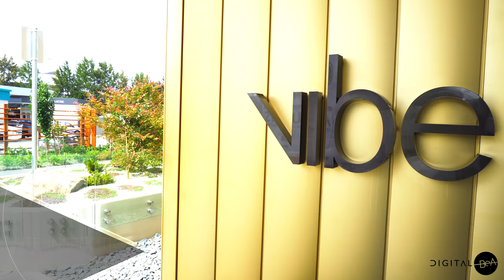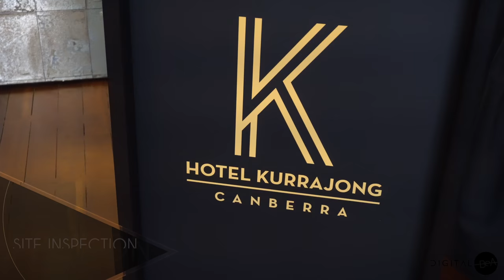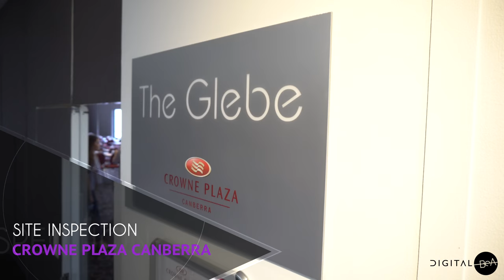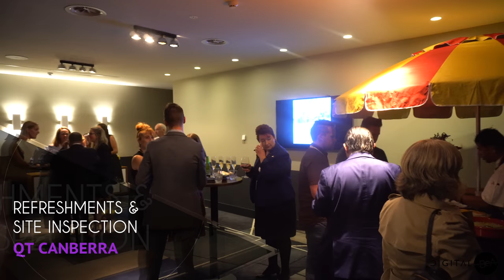Canberra's Top Secret 2017 familiarisation tour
Canberra hosted the Top Secret FAM tour for its target audience and showcases what the capital city of Australia has to offer beyond its venues. Buyers also give feedback on what draws them to the city, the venues that stand out and the type of expertise and support they need to make a destination their conference choice.